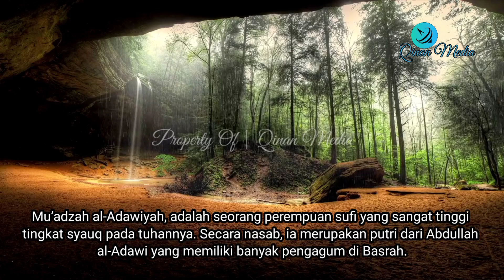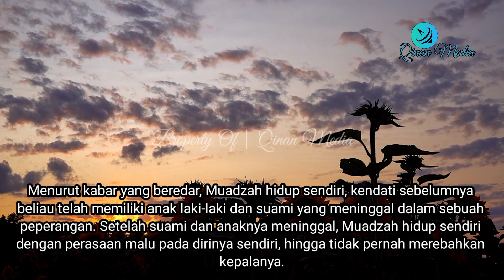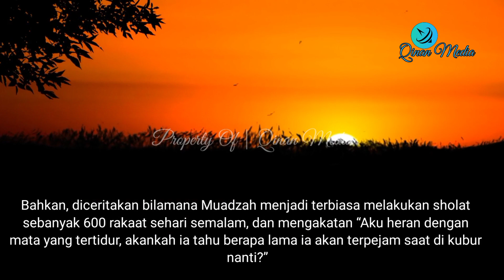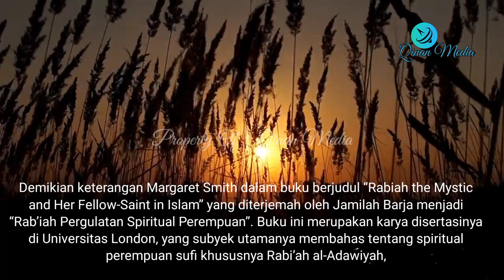Kisah Sufi Perempuan Sholat 600 Rakaat Sehari | Muadzah Al-Adawiyah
Muadzah al-Adawiyah, adalah seorang perempuan sufi yang sangat tinggi tingkat syauq pada tuhannya. Secara nasab, ia merupakan putri dari Abdullah al-Adawi yang memiliki banyak pengagum di Basrah.
Kisahnya, Muadzah al-Adawiyah tidak pernah mendongakkan kepalanya ke atas langit dan tidak pernah makan sesuatu pun pada malam hari, serta tidak pernah tidur pada malam hari. Dengan kata lain, ia selalu berpuasa di siang hari, dan ketika malam hari selalu bermunajat kepada sang ilahi.
Sahabat Beriman..!!!